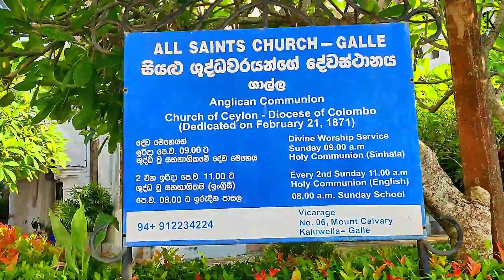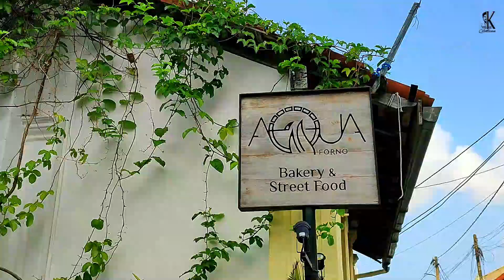Exploring the Historic Marvels of Galle Fort | ගාලු කොටුව | Sri Lanka | Travel Vlog |Cinematic Video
00:00 -  Entrance
00:27 - Galle Fort Clock Tower
00:47 - Moon Gallery
01:36 - Garrison Carriage
01:52 - Dutch Reformed Church
02:17 - Dutch Belfry
02:39 - Maritime Museum
02:48 - All Saints' Church
03:16 - Fort Bazaar
03:18 - The Heritage Hotel
03:23 - The Fort Printers
03:52 - Street Food Bus
04:04 - Sri Sudharmalaya Buddhist Temple
04:54 - Meeran Mosque
05:06 - Lighthouse
05:32 - Exit

Exploring the Rich Heritage of Galle Fort: Discover the mesmerizing charm of Galle Fort, a UNESCO World Heritage Site in Sri Lanka! Join us as we explore the captivating landmarks within the fort walls, including the iconic Galle Fort Clock Tower and the enchanting Moon Gallery. Experience the rich colonial history as we visit the historic Garrison Carriage and the Dutch Reformed Church. Admire the architectural marvels of the Dutch Belfry and immerse yourself in maritime history at the Maritime Museum. Discover the spiritual diversity at All Saints' Church, Sri Sudharmalaya Buddhist Temple, and Meeran Mosque. Finally, witness breathtaking views from the majestic Galle Lighthouse. Join us on this unforgettable journey through the heart of Galle Fort!

Videography Device: Redmi Note 10 Pro

Game of Thrones Theme Song - @audiogaragecopyrightfreemu7416

Harry Potter Theme Song - @XELAZED

Special Thanks: @navosmoment